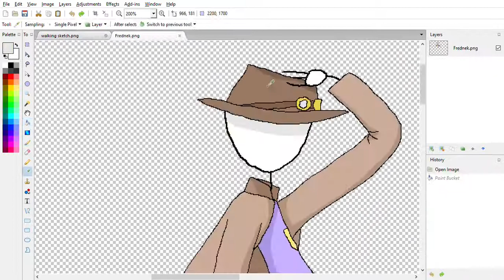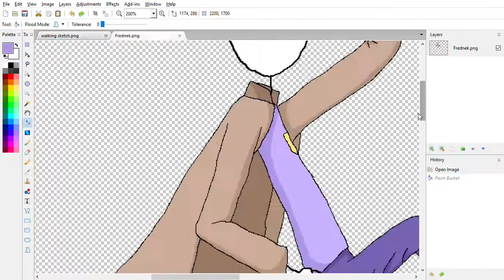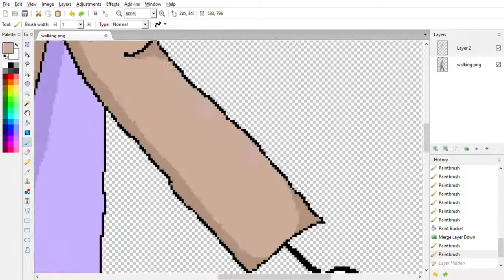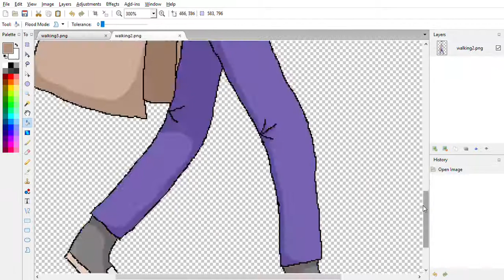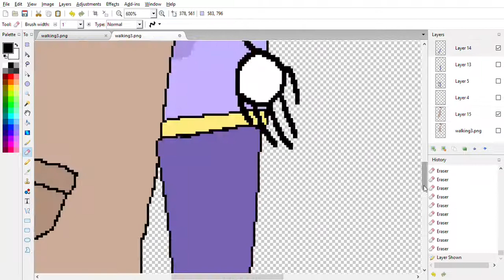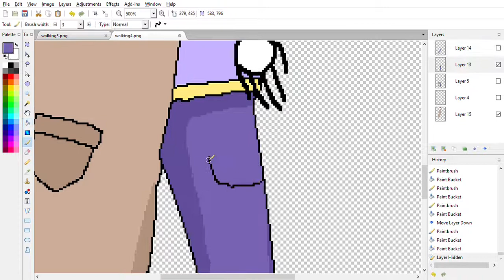Speed paint for the animated video (link for that in description)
I went through all the trouble of actually recording it, so I figure, why not?